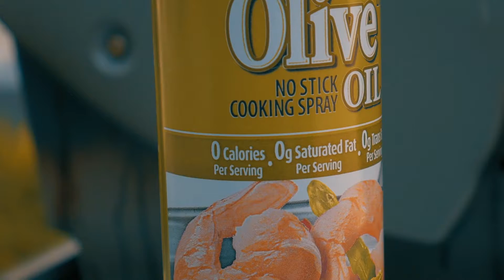How To Make A Apple Pie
Let The Artists/Producers Get Their Money But We Ain't Got It Right Now So I Apologize.